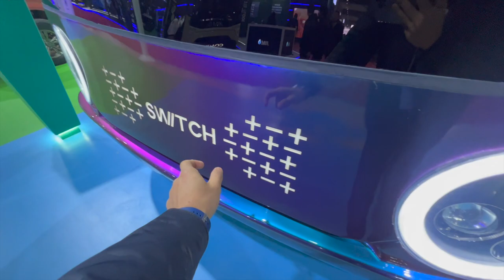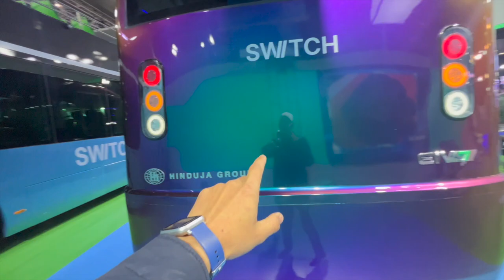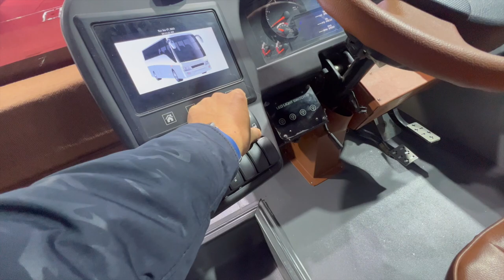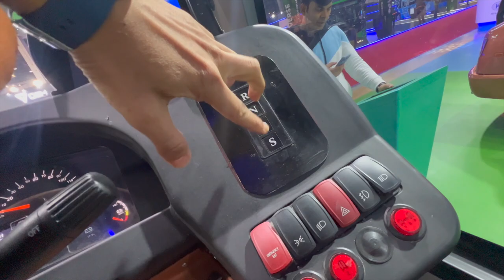Switch Electric Future BUS 15 Lakh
Our aim is to provide all automobile information of the Indian auto industry as soon as possible. Also, we make Review, Comparison, Pros & Cons videos To Help you to choose the perfect vehicle for you.

Join on Instagram For Daily Auto Update in INFOGRAPHICS...